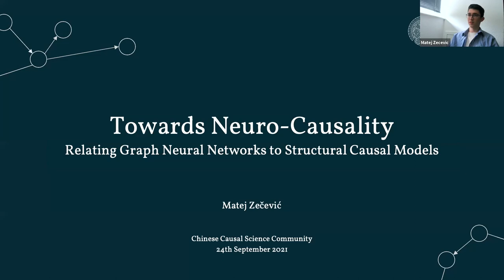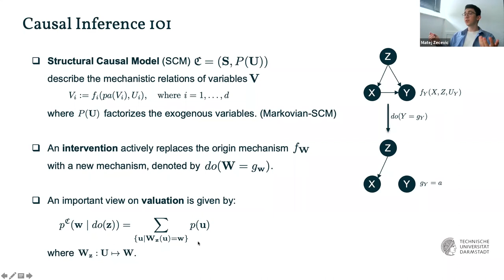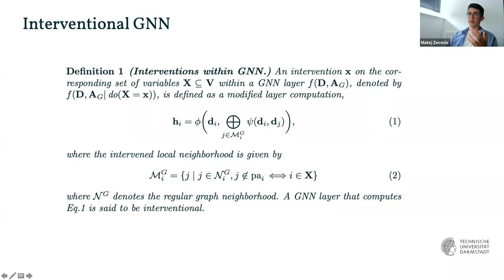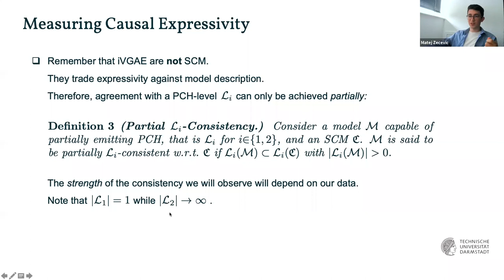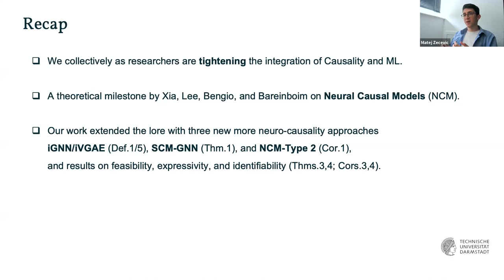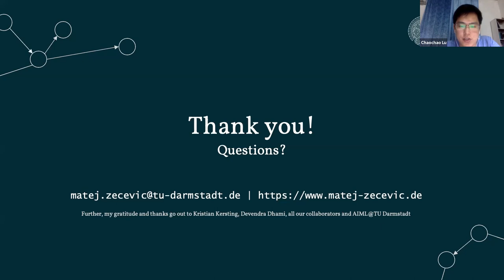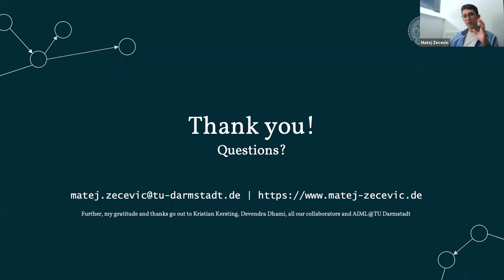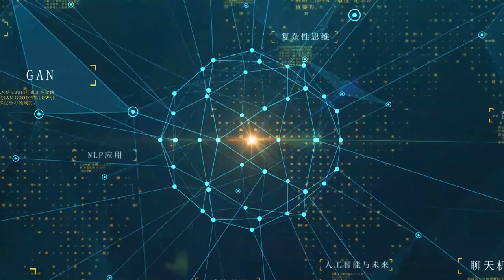Matej Zečević: Relating Graph Neural Networks to Structural Causal Models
Abstract:

“Xia, Lee, Bengio and Bareinboim recently formalized the Causal-Neural Connection in spirit of previously existing work (e.g. Kocaoglu et al. 2017, Ke et al. 2020). This talk will start with an introduction to this arguably new research direction of interest: Neuro-Causality. Thinking of pure Causality as formalized by Judea Pearl in his seminal work, it can be described in terms of a Structural Causal Model (SCM) that carries information on the variables of interest and their mechanistic relations. For most processes of interest the underlying SCM will only be partially observable, thus causal inference tries to leverage any exposed information. Most recently, Zečević, Dhami, Veličković, and Kersting considered the special network type known as Graph Neural Networks (GNN), which act as universal approximators on structured input, for causal learning - thereby suggesting a tighter integration with SCM. For said work, starting from first principles the talk will examine key theoretical results. Finally, the talk will conclude with a perspective on interesting future research directions for neuro-causality.”

Speaker:
Matej Zečević (Technische Universität Darmstadt)

Moderator:
Chaochao Lu (University of Cambridge)